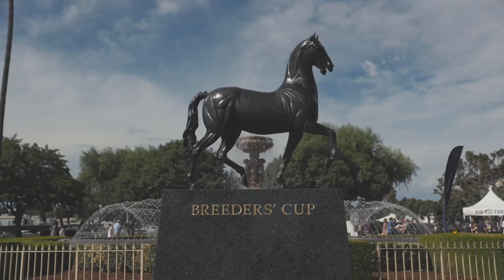ABR Wired: Breeders' Cup Excitement with Jasper Grey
Film producer Jasper Grey tried his hand at betting on horse racing for the first time at the 2019 Breeders' Cup Future Stars Friday! He even ran into horseplayer Jonathon Kinchen to get some tips on making the best bets. Find out how he did in this ABR Wired.